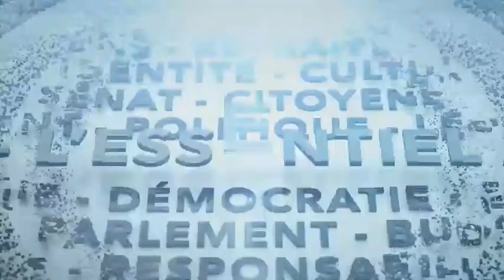Élections au Québec : bilan du Parti québécois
Le Parti québécois a recueilli 15 % des voix lors de l’élection provinciale, mais n’a fait élire que 3 députés à l’Assemblée nationale. C’est le pire résultat pour le parti depuis sa fondation. Esther Bégin dresse le bilan de la campagne électorale du Parti québécois avec le député des Îles-de-la-Madeleine, Joël Arseneau.